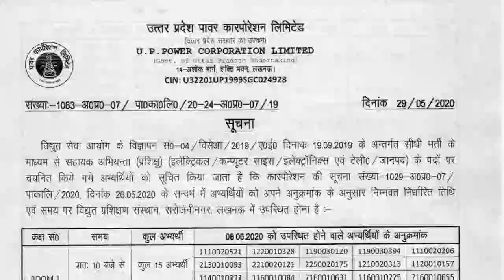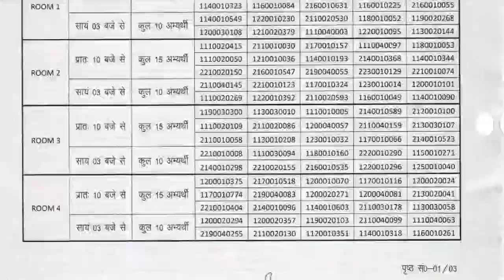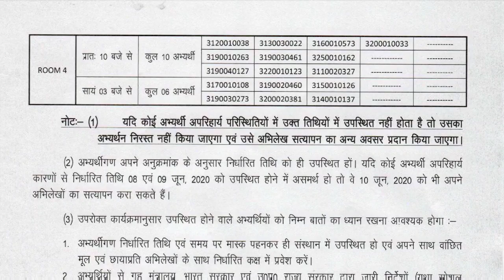UPPCL JE TG2 Vacancy 2020 Latest Update | जेई टीजी 2 भर्ती का रास्ता साफ | Electrical Vision